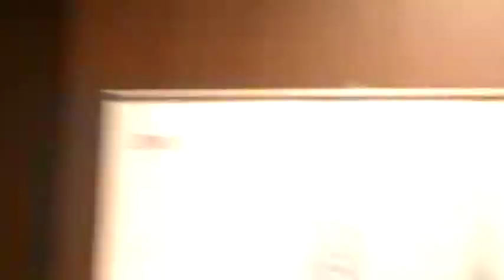「活水溯源．森之歌」紀錄片首映會之二.mpg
「活水溯源．森之歌」紀錄片首映會實況錄影